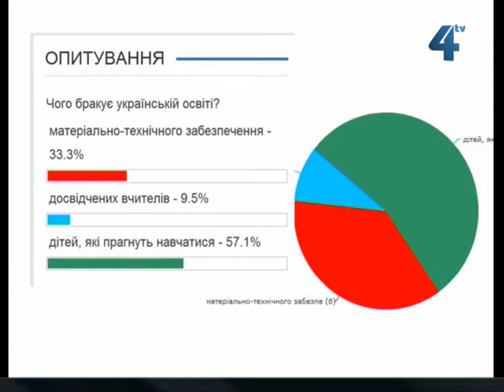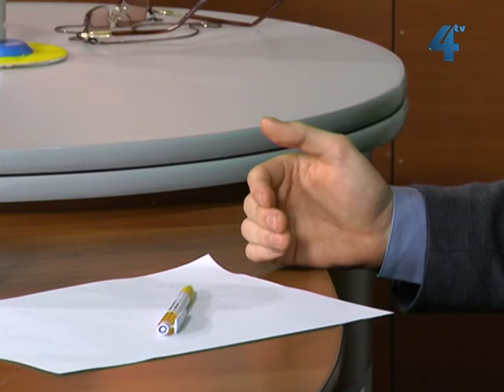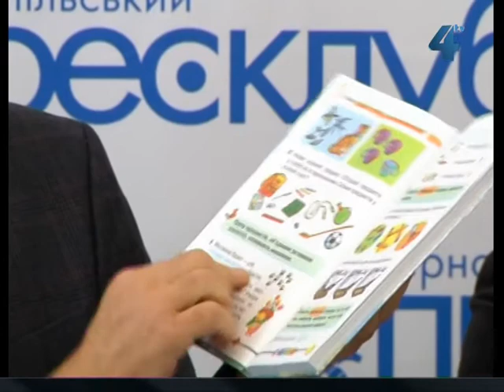Межа правди, 10 вересня 2013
Тема програми: шкільна освіта в Україні. Гості студії - Анатолій Крижанівський - директор Тернопільської Української гімназії імені Івана Франка та Василь Кирик - учень 11 класу Тернопільської загальноосвітньої школи №19, екс-голова учнівського парламенту